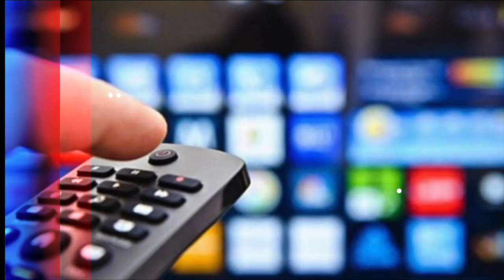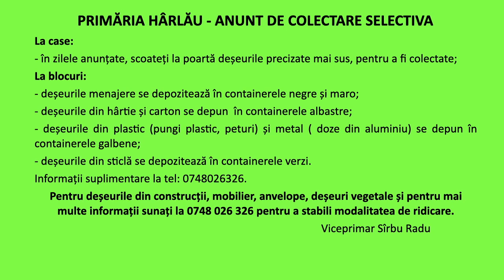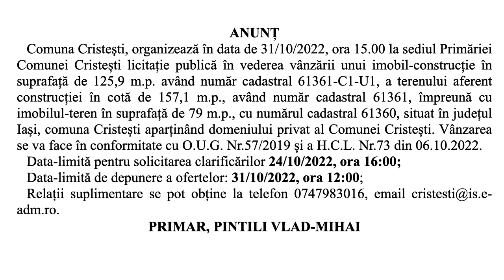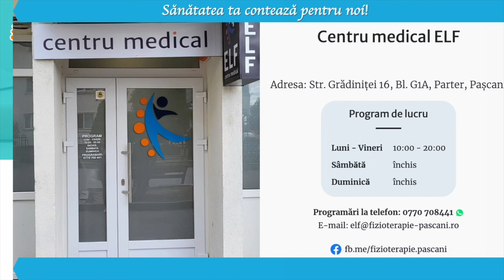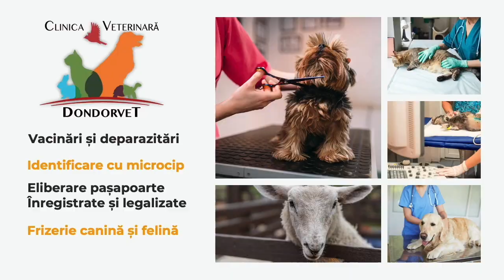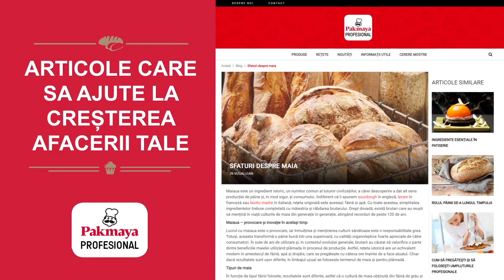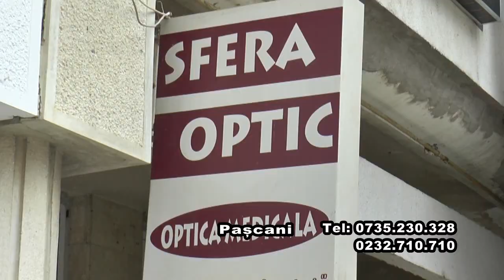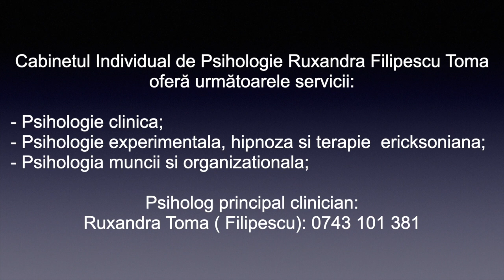BIT TV: PROGRAM VIDEOTEXT- ANUNTURI SI PUBLICITATE, 17 oct 2022